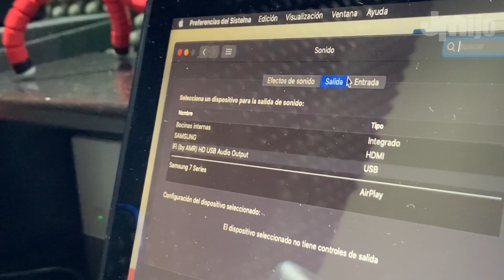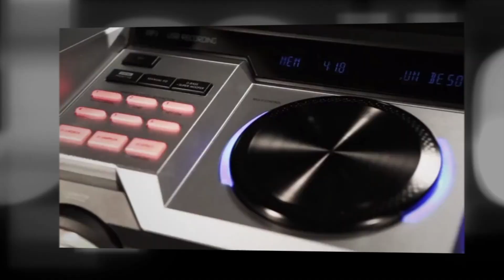Potencia tu Sonido y Bajos con iFi ZEN DAC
Este aparato es realmente increíble...
Es un DAC, Pre-Amplificador, epicentro de bajos (Bass Booster) y mucho más en un solo lugar. Esto es lo que necesitas para mejorar tu sonido.

Sigan el Soundcloud de mi amigo productor Manuel Sanchez